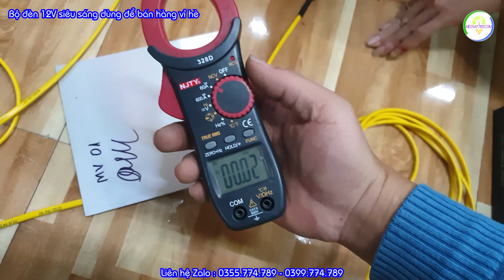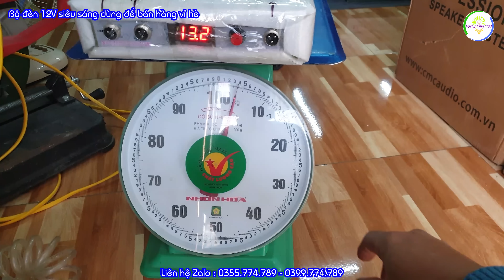Bộ đèn LED 12V SIÊU SÁNG dùng để BÁN HÀNG VỈ HÈ LỀ ĐƯỜNG Zalo 0355774789